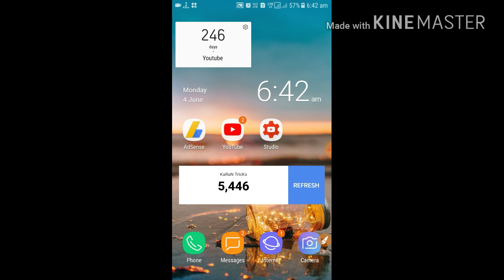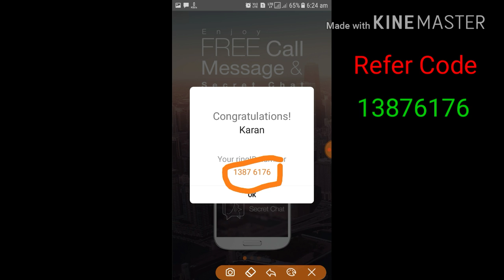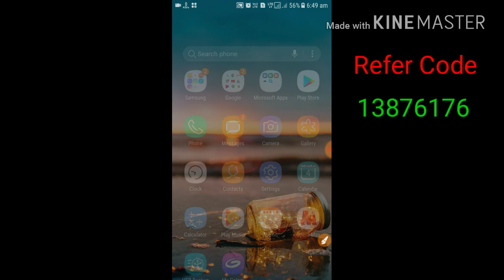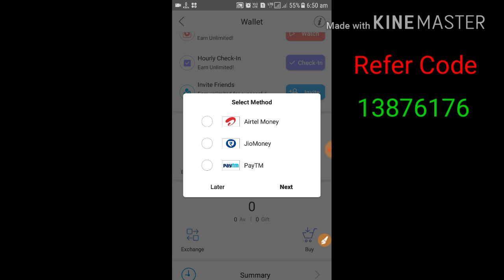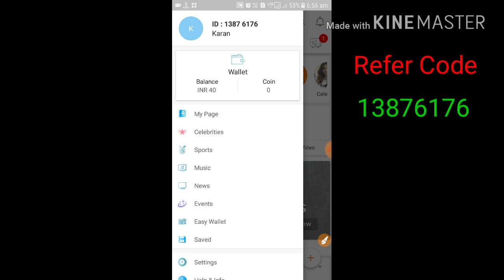Loot Offer Per Refer 20 Sin Up 20 !! Unlimited Trick 100% Working Ringid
Thank U All My Friends Who Help Me On Youtube

Downlod Tez App Get 51 Rs -

 Paytm Fraud Call Be ALART -